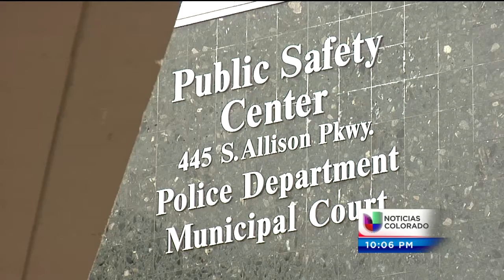Buscan a padre que se llevó a sus hijos sin tener la custodia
Lakewood, CO (Entravision) Las autoridades de Lakewood están tras la pista de un hombre hispano quien no entregó a sus 3 hijos biológicos a los padres temporales tras sacarlos a pasear.